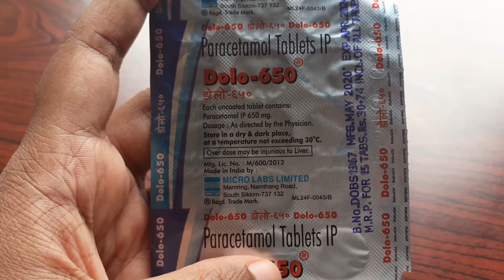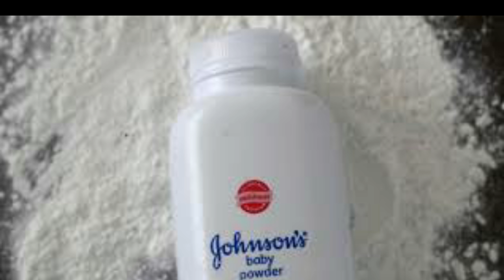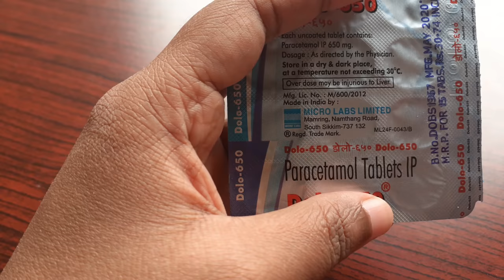ಒಂದು ರೂಪಾಯಿ ಖರ್ಚು ಮಾಡಿದರೆ ಸಾಕು ಇಲಿ ಕಾಟಕ್ಕೆ ಹೇಳಿ ಗುಡ್ ಬೈ|| Get rid of rats in home|| Kannada